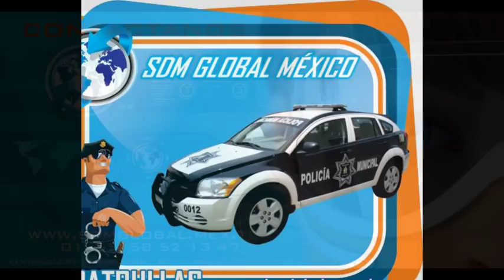TORRETA PARA PATRULLAS PICK UP